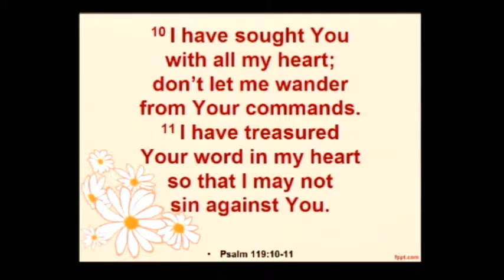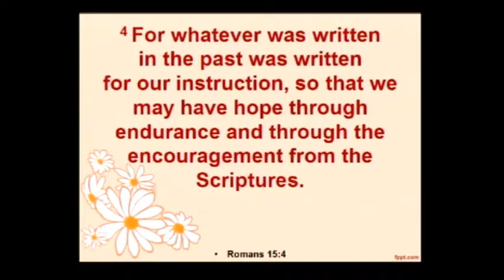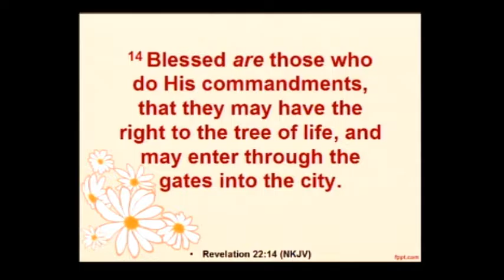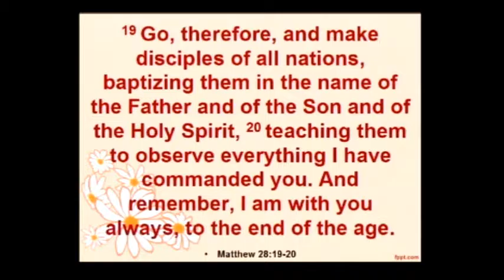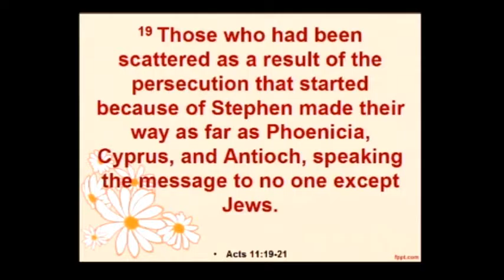The Renovation; Oct. 4, 2015